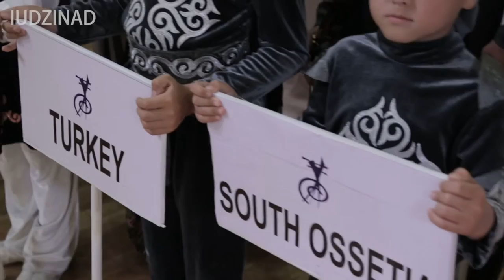Церемония открытия! 1 Международный фестиваль национальных смычково-струнных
Церемония открытия!  1 Международный музыкальный фестиваль национальных смычково-струнных инструментов
Астана Казахстан